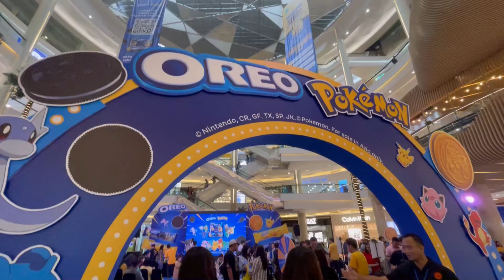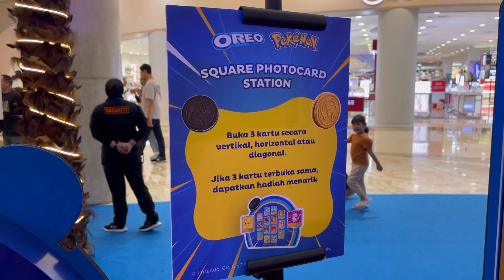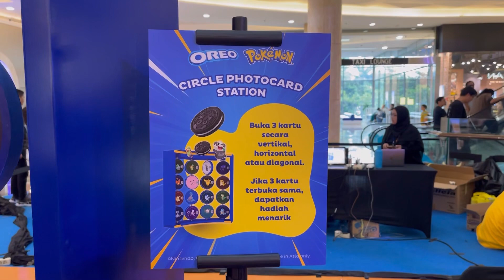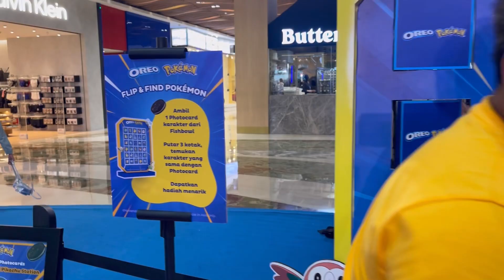OREO POKEMON DI MAL KOKAS